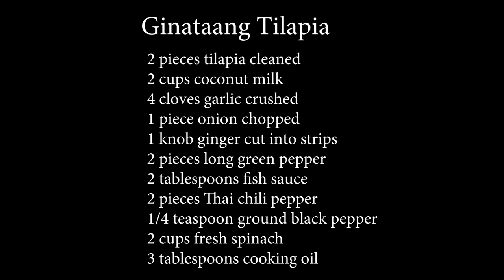Ginataang Tilapia - Panlasang Pinoy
This video will teach you how to cook Ginataang Tilapia.

Here the ingredients:

2 pieces tilapia cleaned
2 cups coconut milk
4 cloves garlic crushed
1 piece onion chopped
1 knob ginger cut into strips
2 pieces long green pepper
2 tablespoons fish sauce
2 pieces Thai chili pepper
1/4 teaspoon ground black pepper
2 cups fresh spinach
3 tablespoons cooking oil